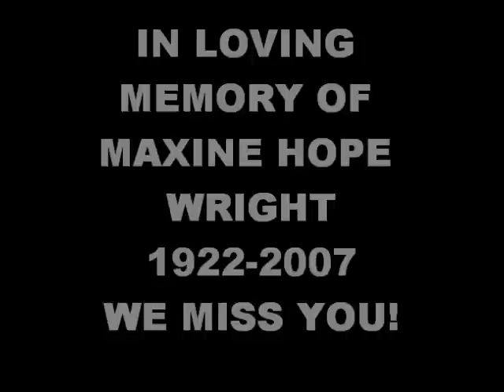IN LOVING MEMORY OF MAXINE HOPE WRIGHT 1922-2007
grandmother,mother,sister,aunt